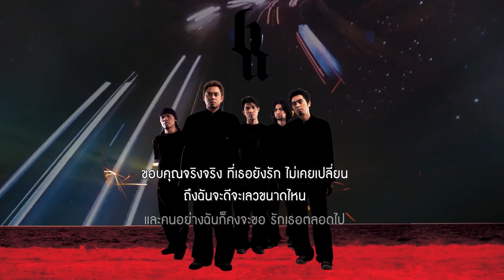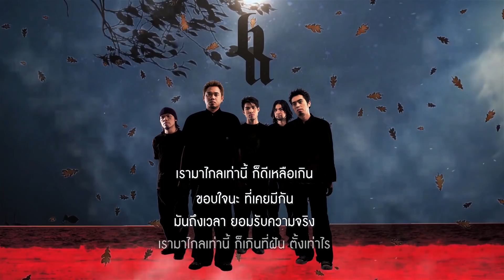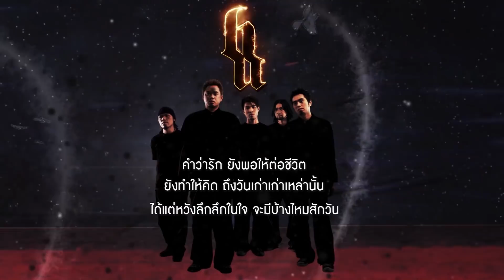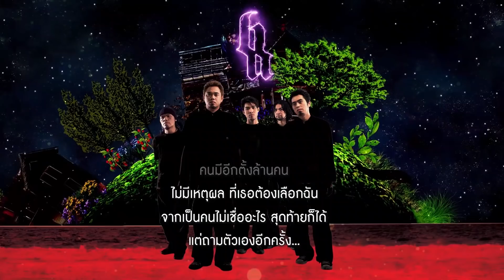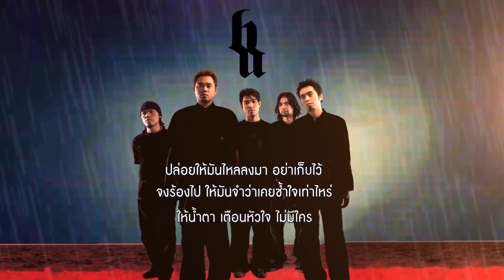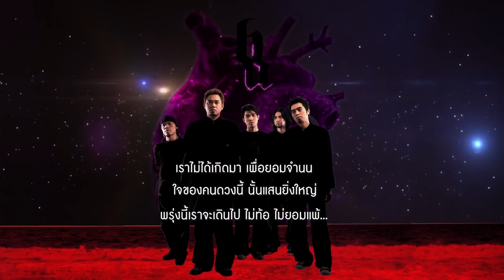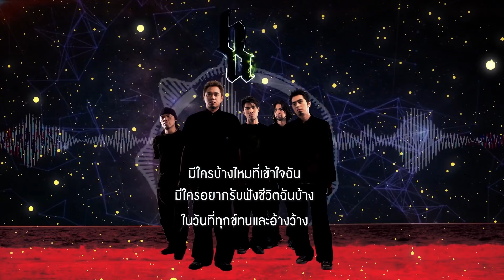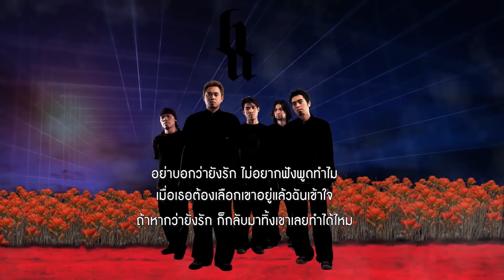ฉันเกิดในยุค BIG ASS BIG SAD BIG LOVE [ เกิดทัน PLAYLIST ]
ทั้งรัก ทั้งเจ็บ ไปกับเพลงดังจาก BIG ASS ในยุคเกิดทันที่คุณคิดถึง

0:00 เกิดมาแค่รักกัน - BIG ASS
4:27 คนไม่เอาถ่าน - BIG ASS
8:26 ลมเปลี่ยนทิศ - BIG ASS
12:34 ฝุ่น - BIG ASS
17:06 พรหมลิขิต - BIG ASS
21:13 น้ำตา - BIG ASS
24:39 หัวใจ - BIG ASS
29:28 คนหลงทาง - BIG ASS
32:59 ฉันตะโกนดังพอหรือยัง - BIG ASS
36:46 ดีแต่ปาก - BIG ASS